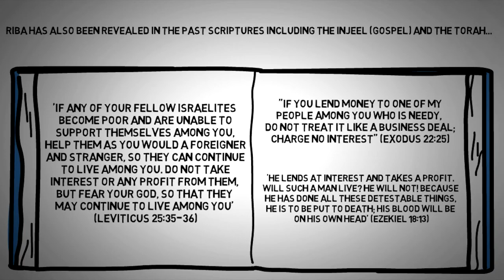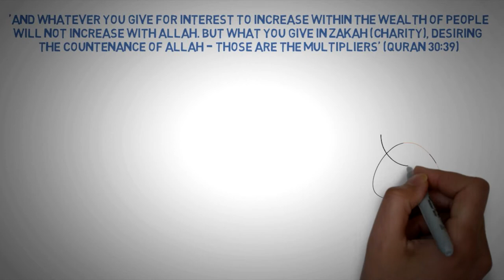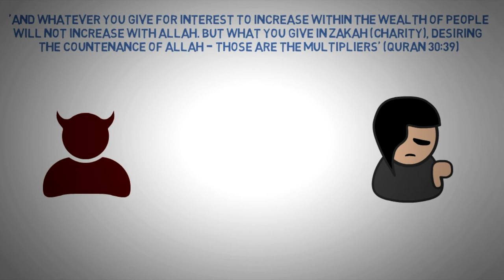The use of Riba (Usury/ Interest) in Today's World Economy